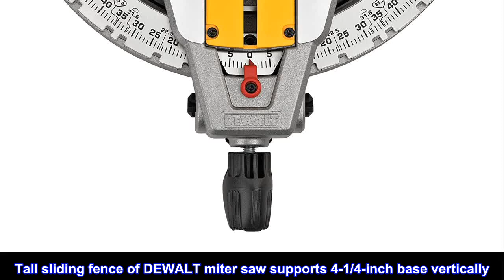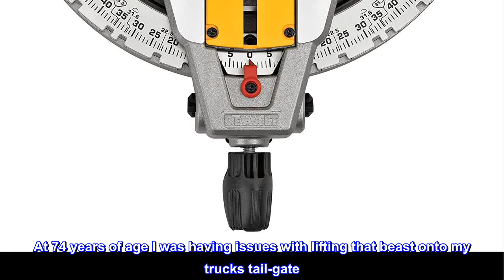Great product - DEWALT Miter Saw, Single Bevel, Compound, 10-Inch, 15-Amp (DWS713)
Stainless-steel miter detent plate of the 10-inch miter saw blade comes with 14 positive stops
The mitre saw has a precise miter system and machined base fence support
Tall sliding fence of DEWALT miter saw supports 4-1/4-inch base vertically
Bevels 0 degree - 48degree to the left and 0 degree- 3degree to the right
2-inch x 6-inch dimensional lumber cross cut capacity at 90 degree and 2-inch x 4-inch dimensional lumber at 45 degree
The 10-inch Compound Miter Saw has a 15 Amp motor to deliver 5,000 rpm for extended power and durability. It features a stainless-steel miter detent plate and turn knob lock that provide repeatable accuracy and durability with easy adjustments. Tall sliding fences support 4-1/2-inch of crown molding vertically nested. The lightweight design and built-in carry handle allow for great portability.

Light weight and sturdy
For the past forty five years I have been using an old cast iron Jepson chop-saw that weighed a ton and only cut vertically. At 74 years of age I was having issues with lifting that beast onto my trucks tail-gate. I could do it but with extra effort. This new DeWalt chop-saw is light weight and easy to maneuver around a work area. I also like the extra features that are built-in, such as the compound cutting angles and the work clamp. Most all of my power tools, corded and cordless, are DeWalt or Milwaukee.